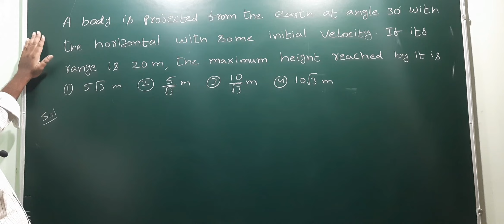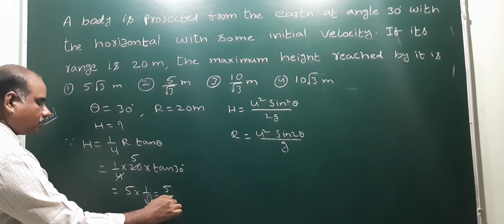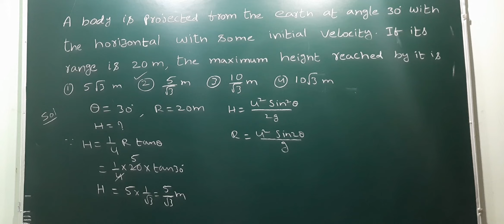If a body is projected from the earth with an angle 30° with the horizontal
If a body is projected from the earth with an angle 30° with the horizontal with some initial velocity. If its range is 20 meters then the maximum height reached by the body is @EAG